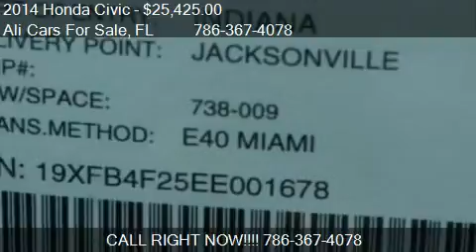2014 Honda Civic Hybrid 4dr Sedan for sale in WESTON, FL 333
This 2014 Honda Civic Hybrid 4dr Sedan is for sale in WESTON, FL 33331 at Ali Cars For Sale.
Engine: I4 1.5L I4
Transmission: CVT
Color: Unspecified
Mileage: 11
Contact Ali Cars For Sale 3500 Weston Rd WESTON, FL 33331 to test drive this 2014 Honda Civic Hybrid 4dr Sedan today.